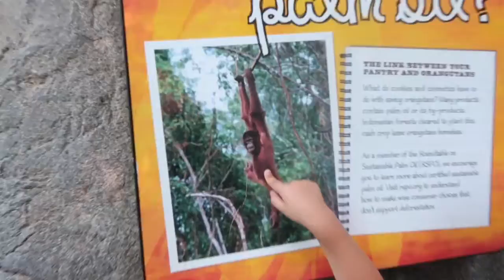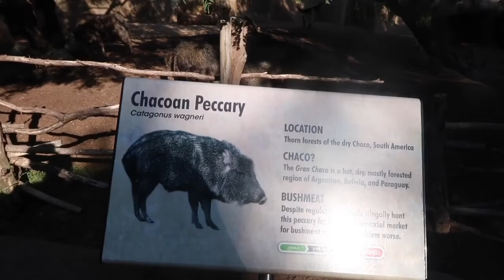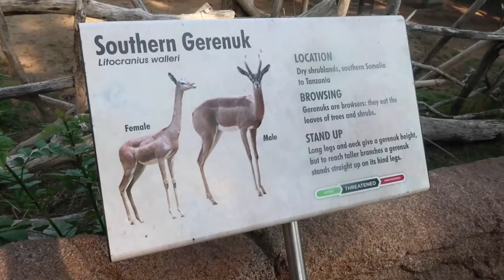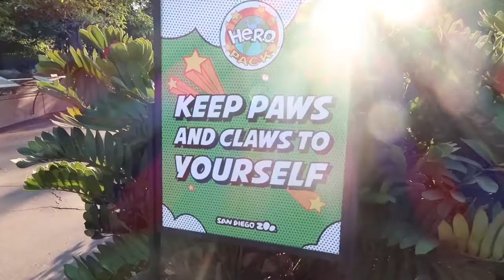San Diego Zoo For My Nieces 2nd Birthday! 💕